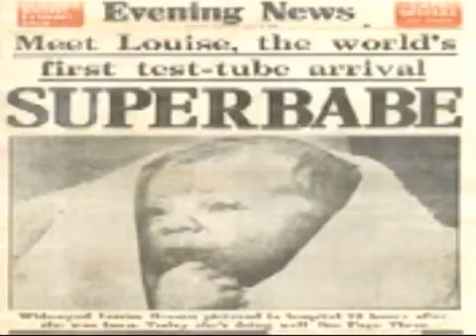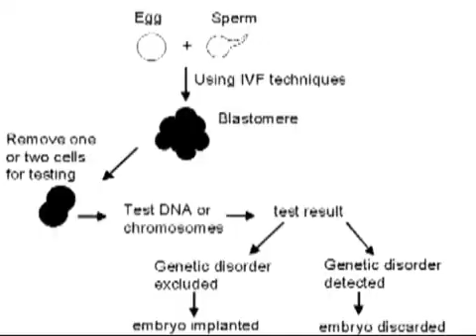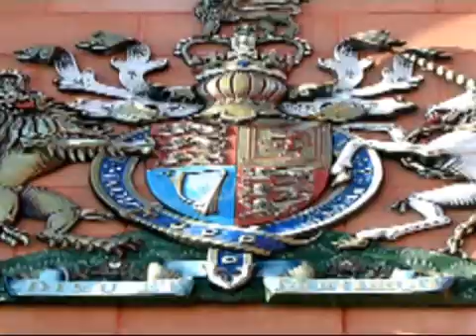Chill out about Designer Babies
Scientist Joe Kaplinsky takes a critical look at IVF and overblown fears that a new generation of designer babies may be on the cards.   Kaplinsky shows that these procedures, far from creating a society that will discriminate against the disabled or girls, will allow couples to avoid having children with life-threatening conditions and save others.  We should chill out about designer babies and leave the decision to the parents, says Kaplinsky.